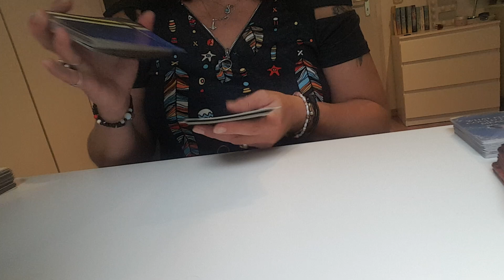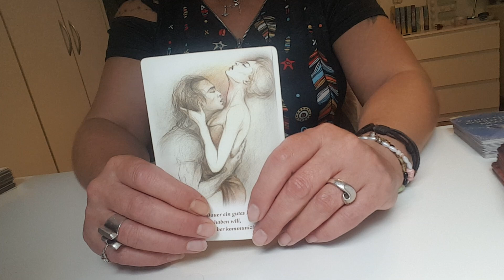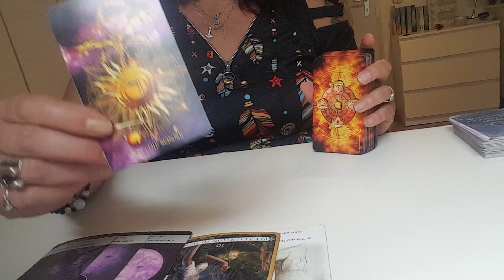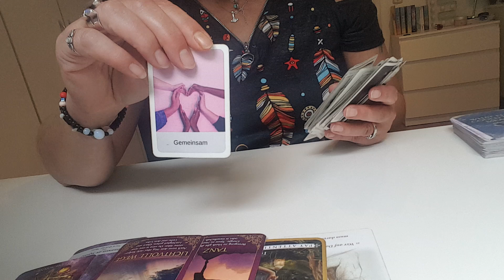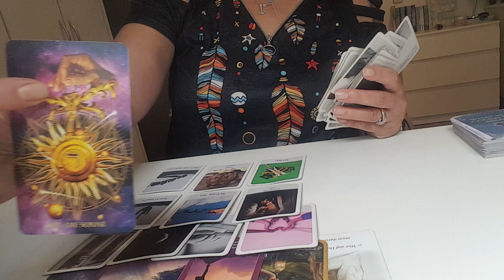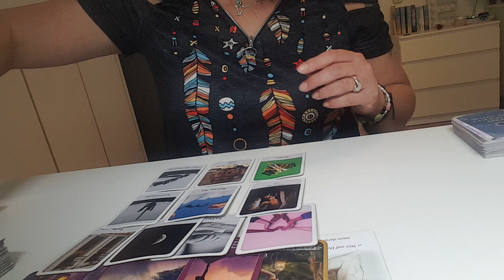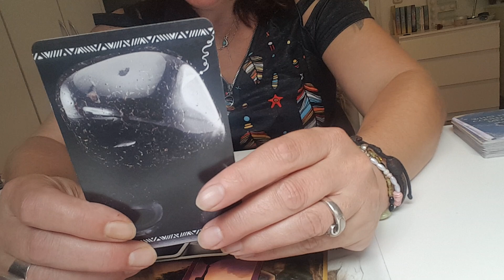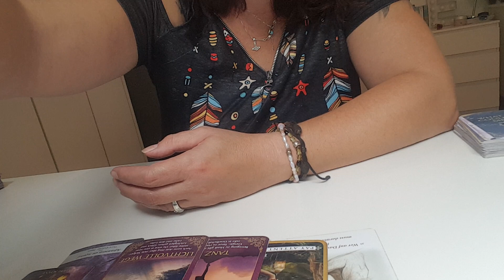Neues von Otto..wie geht es deinem Seelenpartner??♾☯️🌞💙💚💛💜❤